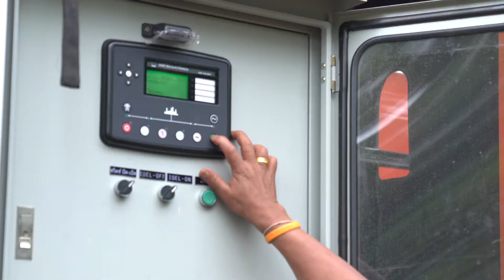สูบน้ำระยะไกลเติมน้ำอ่างเก็บน้ำโสกรวก อ ภูเวียง